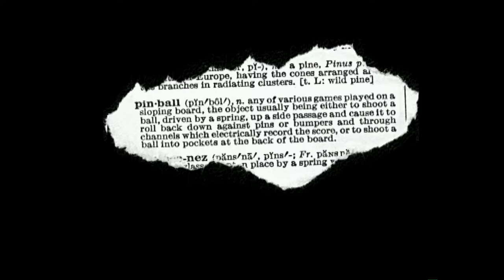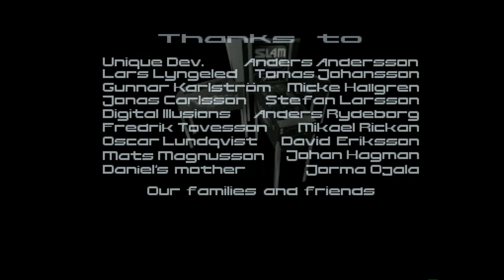Amiga 1200 - Slam Tilt Music Intro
Slam Tilt - Christian Björklund 1996